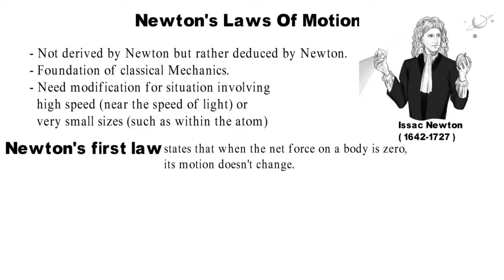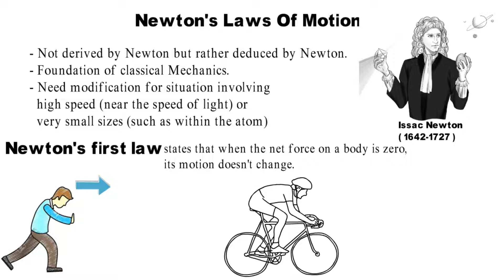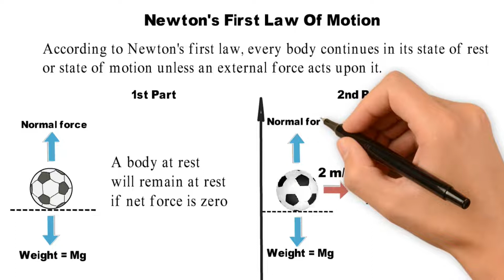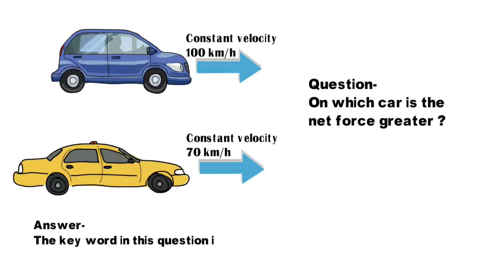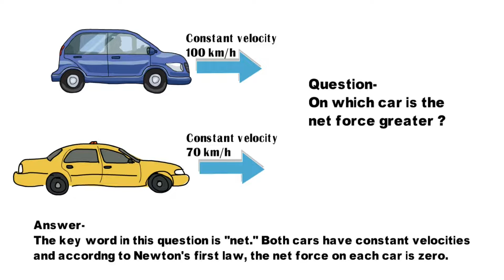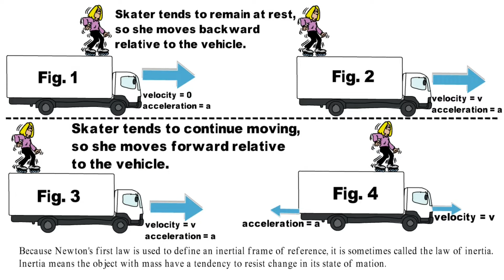Newton's First Law Of Motion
This video describes Newton's first law in details with suitable examples. The animation of various examples will help viewers to understand the core of the Newton's First Law Of Motion. Questions like 'why thing feel backward pull during acceleration ?' are also answered. Newton's first law is also called the law of inertia and it is also used to define the inertial frame of reference.
Newton's first law of motion in hindi.